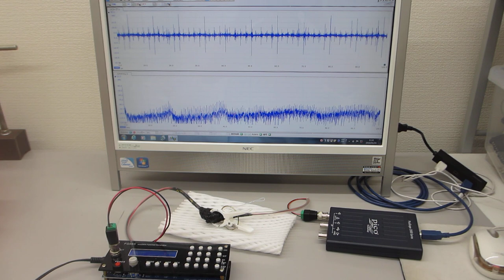超音波プローブの超音波伝搬特性の確認実験（超音波発振システム １ＭＨｚ）